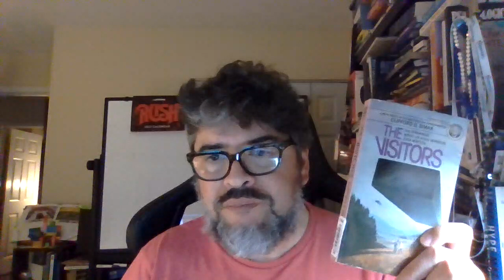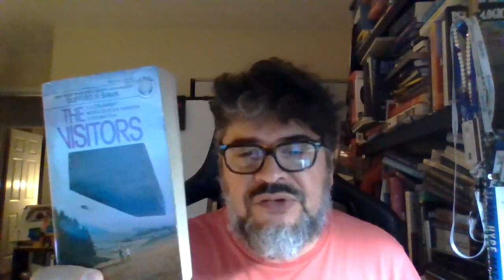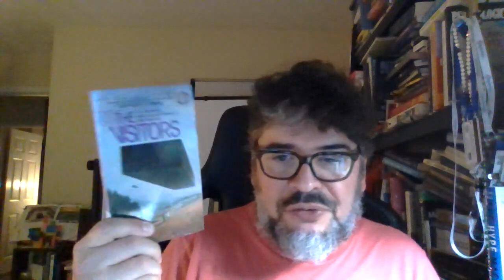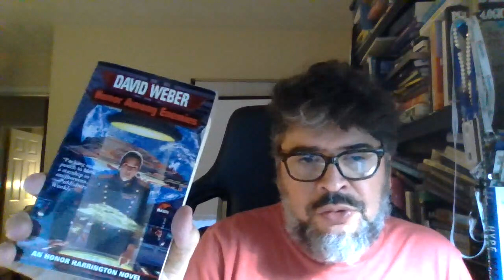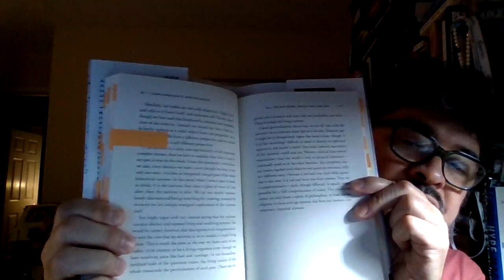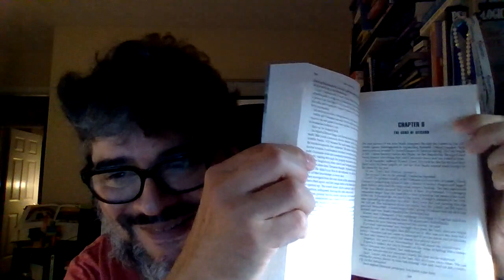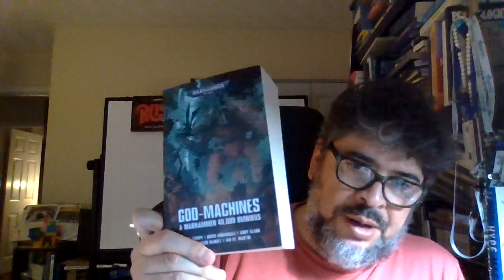BOOK TALK: Clifford D. Simak, David Weber, Neil Thiese, Warhammer 40k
Let's talk SciFi & science books!
A spoiler free review of Clifford D. Simak's book, The Visitors.
David Weber's book, Honor Among Enemies, the 6th book of the Honor Harrington series.
Notes on Complexity by Neil Theise, a non-fiction book on the topic of consciousness and complexity. I go on a tangent about my note taking method, AI and synthesizing information.
Warhammer 40K Omnibus, God-Machines. A new 1000+ page onnibus from the Warhammer 40K universe! The synopsis reads like something from a heavy metal album from the likes of VoiVod! lol
Then I accidently bumped my keyboard and cut the video short! Stay Geek!